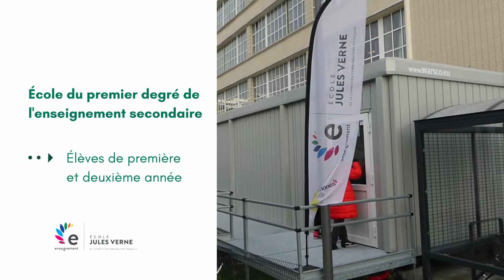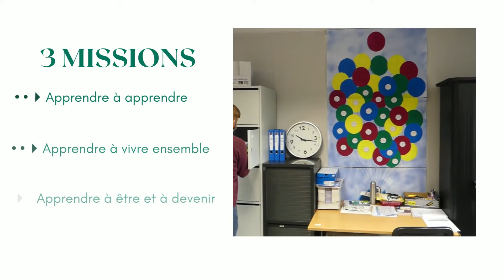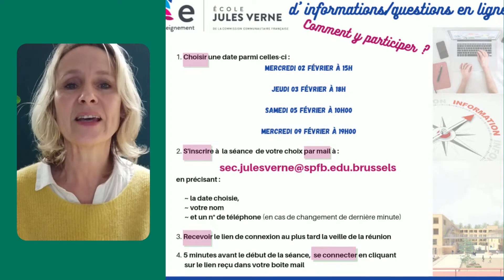Bienvenue à l'école Jules Verne !